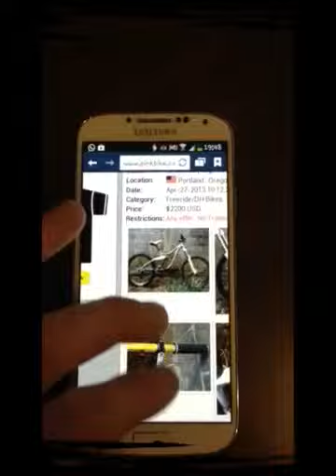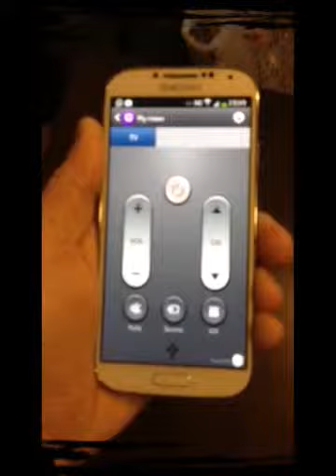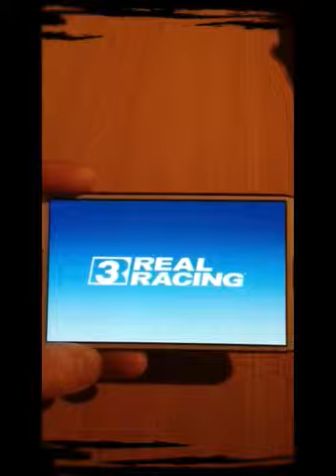Samsung galaxy s4